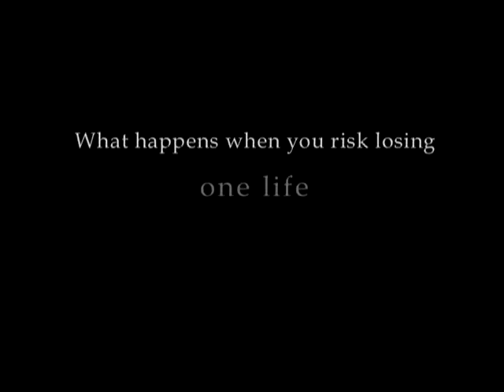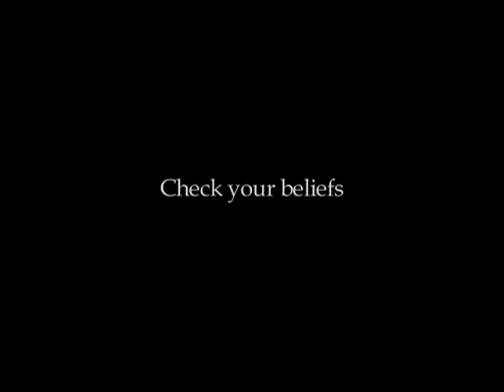Little Man - Trailer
Little Man is the story of how a micro-preemie brought a family to its knees. When Nicholas is born 100 days early, he weighs only one pound and faces impossible odds for survival. As he struggles for life, so struggle filmmaker Nicole Conn and political activist Gwen Baba to keep their family from disintegrating. little man explores the core of the human spirit as a family realizes that they are capable of enduring what they never thought possible.

Director: Nicole Conn